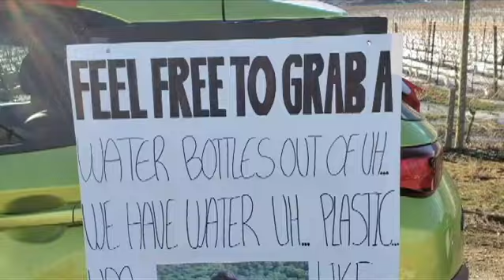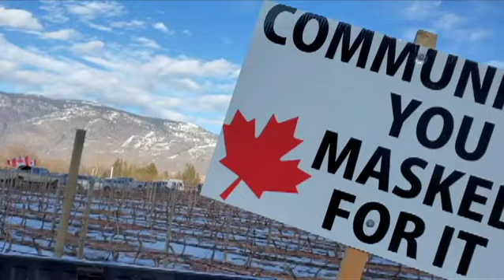Okanagan – Konwój Wolności 2022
Dziękuję za darowizny:

Janina Wojtkiewicz
SGB
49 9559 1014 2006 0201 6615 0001
Tytuł wpłaty: Darowizna